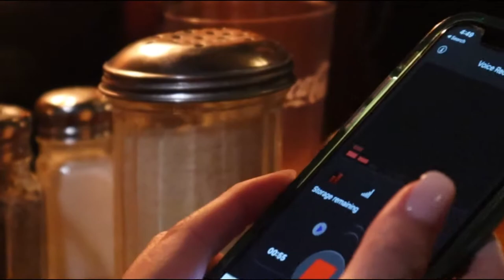Portland Trip 2020 | Less Functional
Just some quick highlights from a recent trip to Portland and Astoria. Nothing car / motorcycle related to see here this week.